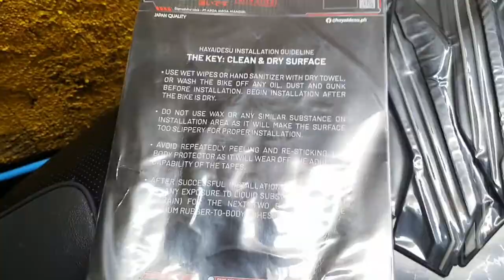HAYAIDESU | Honda Click Game Changer 125i | Honest Review! 🔥💯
Hey wazzup mga idol, kung naghahanap kayo ng protector para sa mga flairings nyo para iwas gasgas, panoodin nyo to:)

Shout po sa mga patuloy na sumusubaybay sa aming channel, ingat po and Godbless!